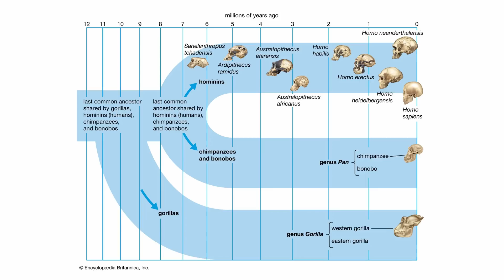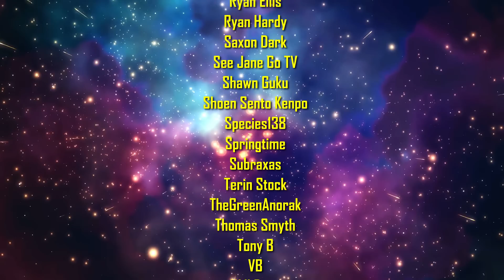Have Humans Stopped Evolving?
One of the most controversial topics in the field of evolutionary biology is whether or not humans have stopped evolving. But regardless of how much natural selection continues to impact us, how much will technology change what it means to be human?

Written & edited by OrangeRiver

- Cinematography by -
Mason Bell
Peyton Pilgrim